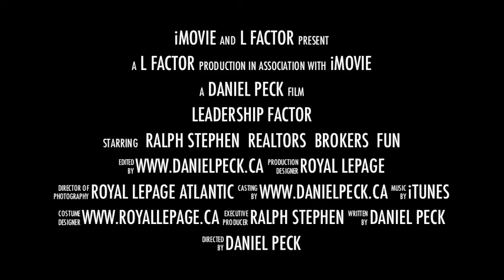The Leadership Factor Trailer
The Leadership Factor - a new video production by Ralph Stephen President of Royal LePage Atlantic is about to launch.  Get ready for an exciting new video program that will take you into the lives of The Royal LePage Atlantic Team.